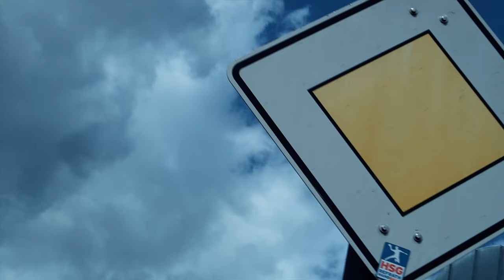30DaysShreddChallenge - Erster Tag - Wie soll ich abnehmen Cardio, Diät was ist das BESTE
30DaysShreddChallenge - Erster Tag - Wie soll ich abnehmen Cardio, Diät was ist das BESTE

Hier ist der erste VLOG der 30DaysShreddChallenge in dieser Videoreihe werde ich alle zwei Tage euch einen neuen Vlog zeigen indem ich euch mit auf den Weg nehme wieder zur Topform zu kommen ich beantworte gerne eure Fragen zu jedem Thema haut sie einfach in die Kommentare und wir erreichen gemeinsam unser Ziel

Mein Equipment:

Main Camera: Sony a6500
Sek. Camera:  Canon G7X ii
Objektive:  Sony 18 - 105 F4, Sigma 30 mm 1.4, Sigma 16 mm 1.4
Drohne: Mavic Air
Gimbal: Feiyutech AK2000
Mic: Rode Video Mic, Rode Lavalier Mic